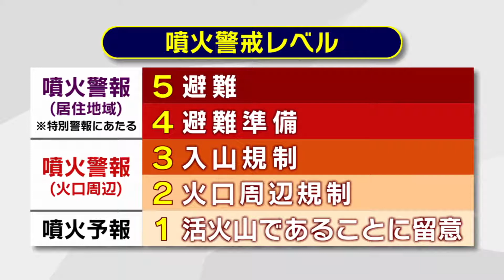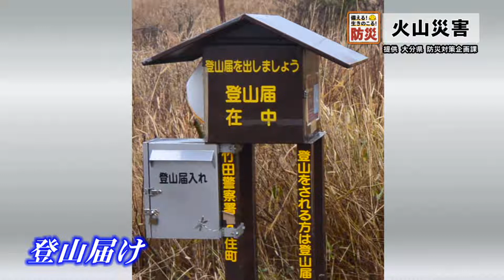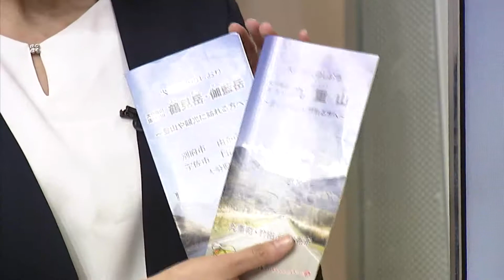18_火山への備え【備える!生きのこる!防災】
J:COM×TOSの共同企画【備える!生きのこる!防災】
近年多発している自然災害について正し知識を学び
「今」私たちが出来る防災について考えていきます。

今回は「火山への備え」
●火山が起きる前の心構え
●過去の火山被害
●登山の前に山の情報を知っておこう！